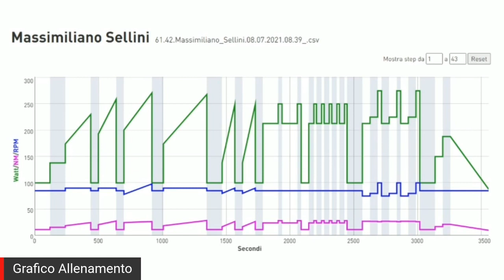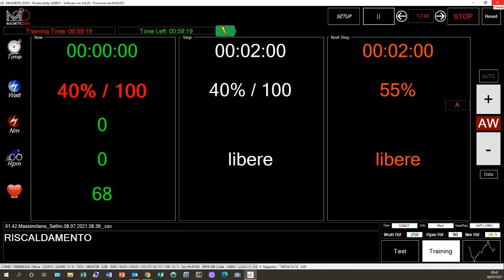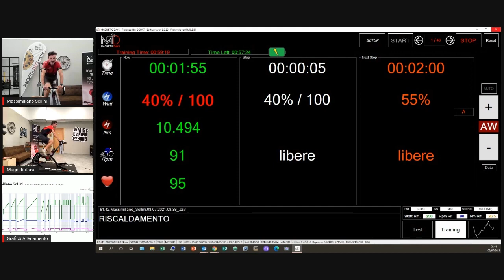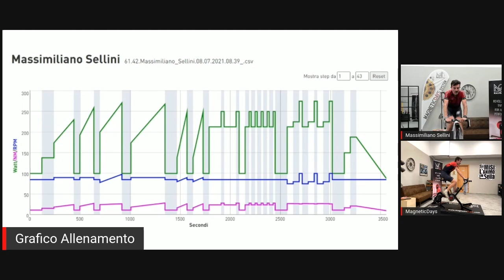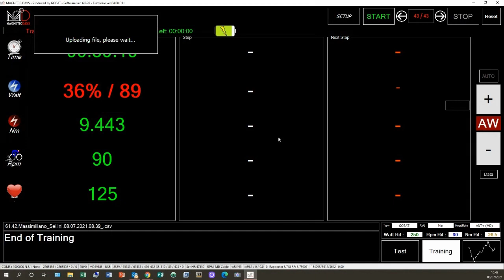Train with the Coach | E6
Vuoi entrare nel mondo MagneticDays?

Vuoi scoprire altri contenuti video per appassionati di ciclismo e indoor cycling?